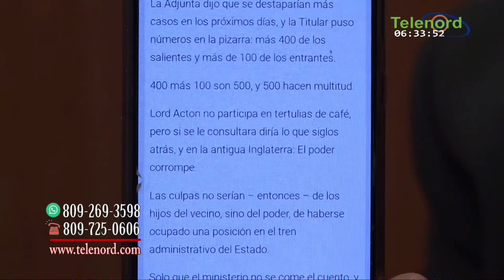En este gobierno ya hay 100 expedientes en el Ministerio Publico dice Omar Pealta